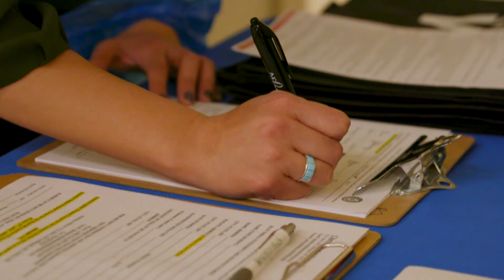Cohle Fowler and His Medieval Fight Club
Cohle Fowler is a gentle giant and a different kind of Cherokee warrior. He finds his inner strength through armored combat - medieval style.